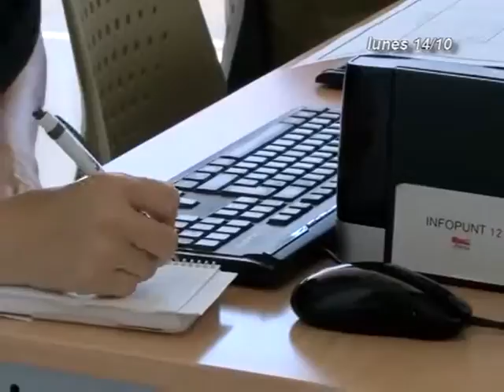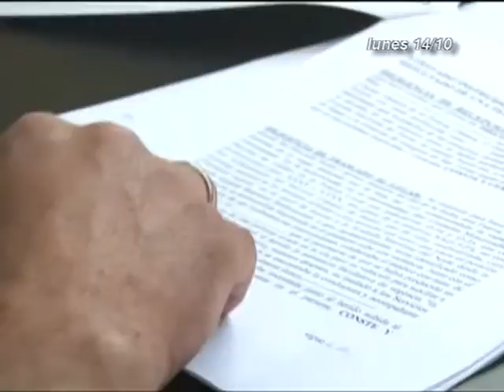INFORMATIVOS CANAL 4 TV 14-10-19